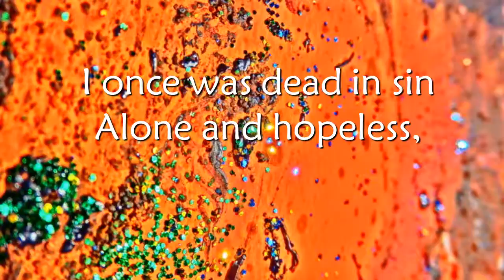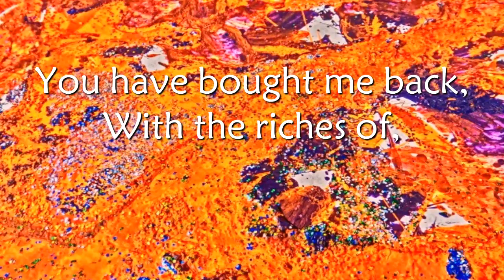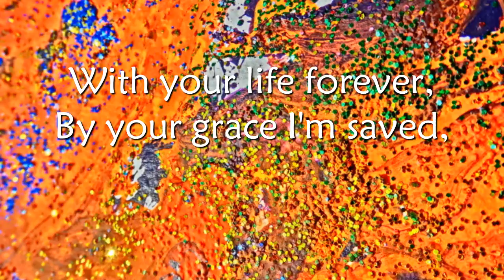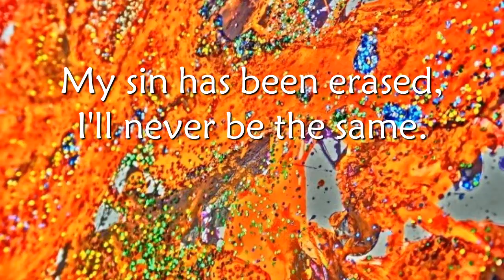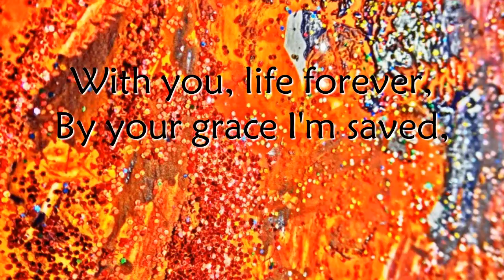Made Alive - Citizens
Made Alive

Song by: Citizens
Video by: Canaan Tidings Production 迦南佳音制作

I once was dead in sin
Alone and hopeless,
A child of wrath I walked
Condemned in darkness,
But your mercy brought new life
And in your love and kindness,
Raised me up with Christ
And made me righteous.

You have bought me back
With the riches of,
Your amazing grace
And relentless love.
I'm made alive forever,
With you, life forever
By your grace I'm saved,

Lord, you are the light,
That broke the darkness.
You satisfy my soul,
When I am heartless.
If ever I forget
My true identity,
Show me who I am,
And help me to believe.

Your amazing grace
And relentless love.

My sin has been erased,
I'll never be the same.

Your amazing grace,
And relentless love.

Your amazing grace,
And relentless love.